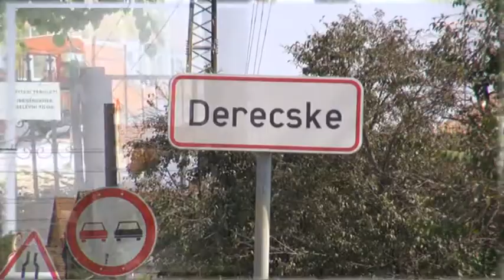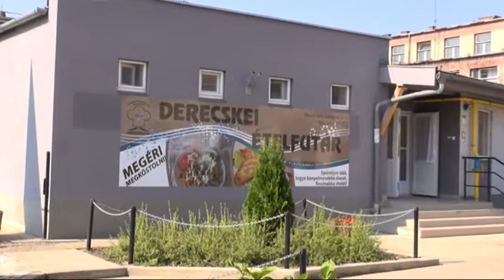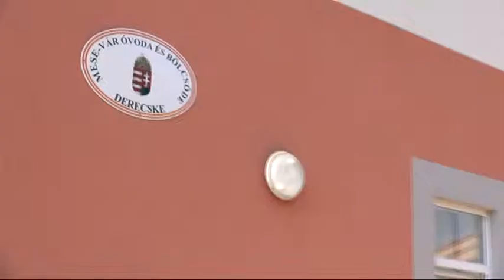Békésiné Kiss Gabriella képviselőjelölt